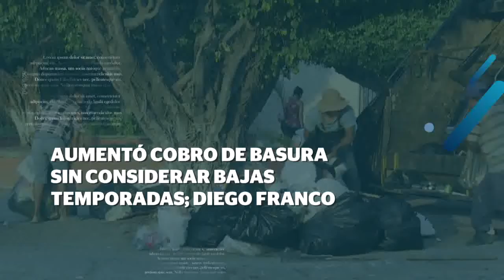Aumentó cobro de basura sin considerar bajas temporadas; Franco | CPS Noticias Puerto Vallarta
El regidor del Ayuntamiento Diego Franco Jiménez, respecto a las quejas de comerciantes de Puerto Vallarta del excesivo incremento por la recolección de basura, mismo que han pagado al municipio para refrendar sus licencias, consideró ha sido por el criterio que la nueva administración manejó los máximos, cuando el pesaje cambia según las temporadas.